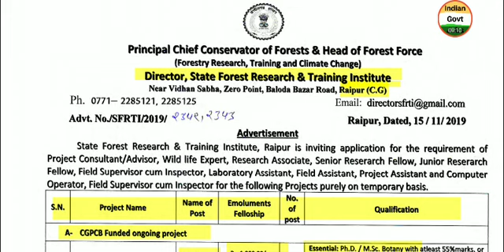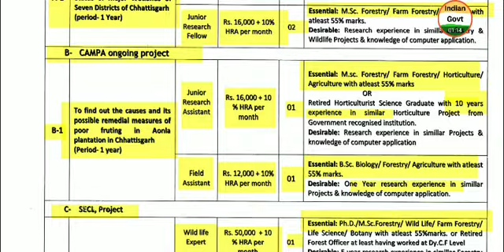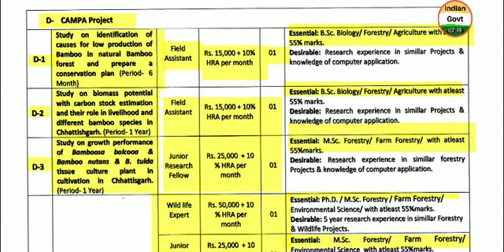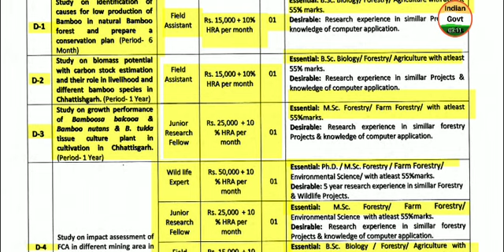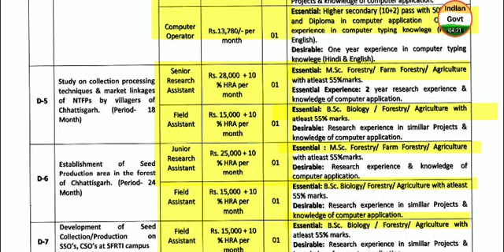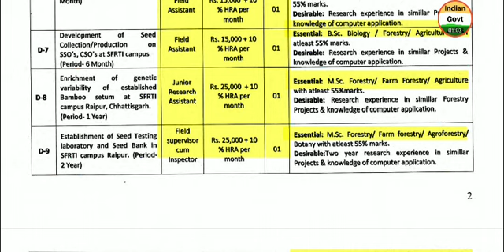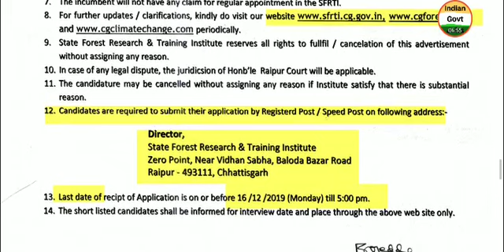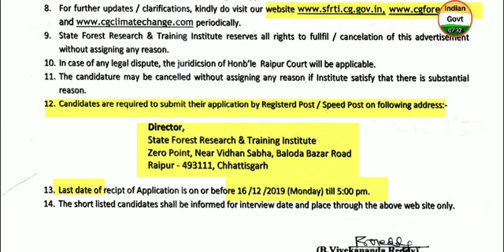SFRTI Raipur 2019 Project Consultant & Others Vacancy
notification pdf